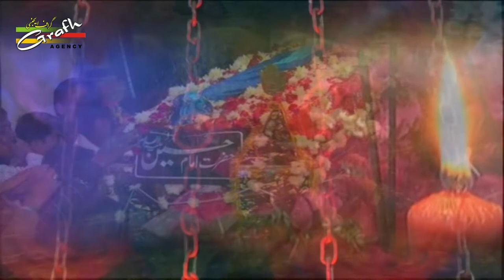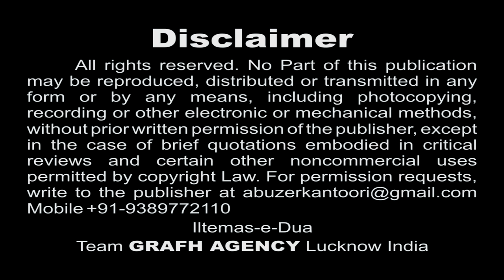Ruk Jaiye Baba | Sadaf Moradabadi | Allah Karam Kar | Best Indian Nauha 1439 2017 2018